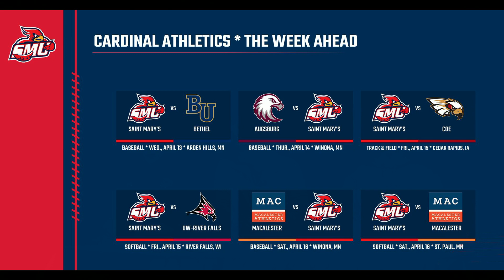The Cardinals' Nest w/ guest Jeff Halberg, men's & women's tennis HC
The Cardinals Nest is a show devoted exclusively to Saint Mary's University athletics, hosted by SMU sports information director Donny Nadeau & faculty athletic representative Dean Beckman